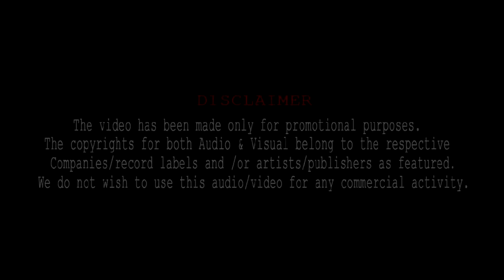Despacito (Bootleg Mix) DJ Abk & DJ RonZY | Audio Promo